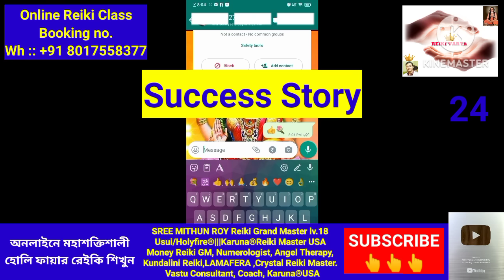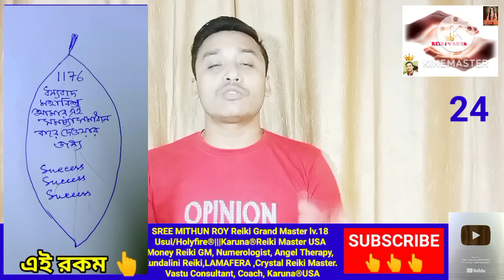মাত্র তিনটি পাতা করবে ইচ্ছে পূরণ